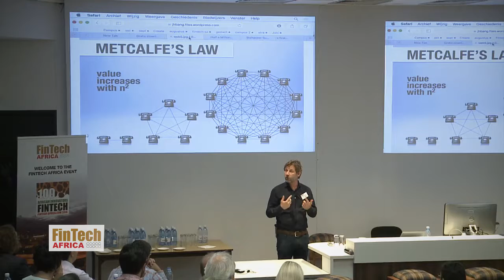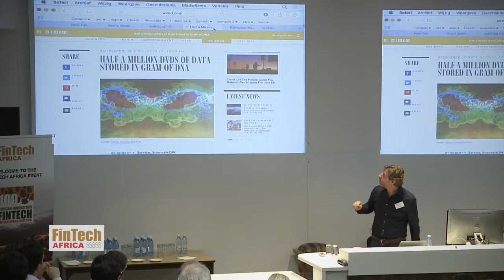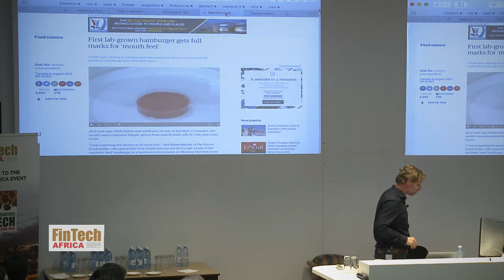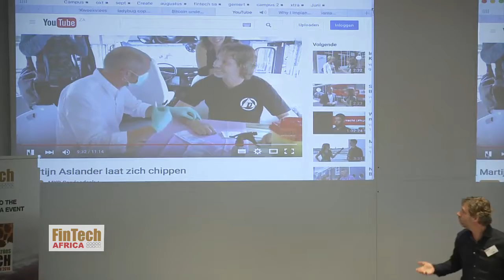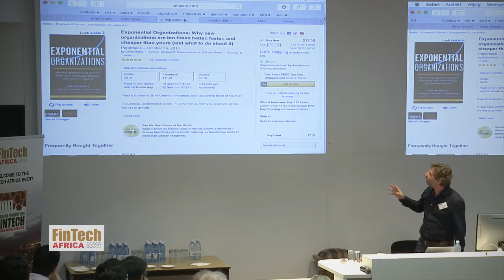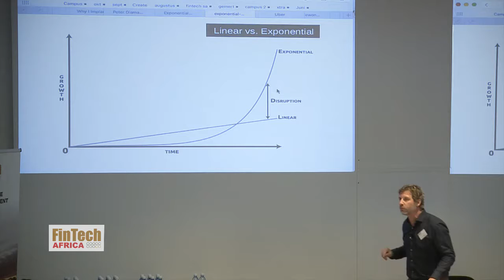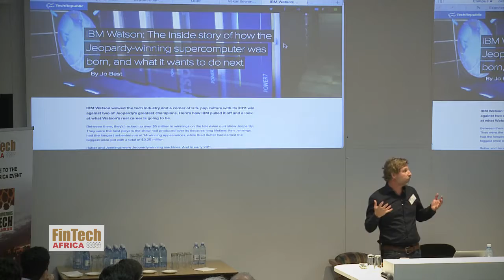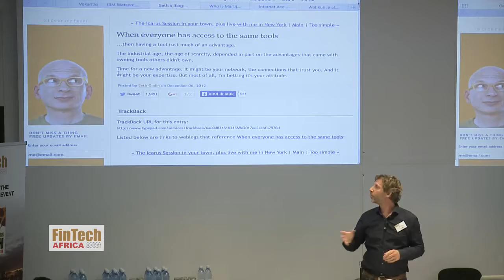Fintech Africa Event 20 October 2015 Martijn Aslander Boardroom Sparring Partner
​Big organizations are doomed
Keynote by Martijn Aslander, international speaker. Why small companies are better, smarter and faster and more fun. Why big corporates fear for their future. Why the age of abundance will change everything.

With over 500 million US dollars in private equity available for African FinTech companies and over 50 African companies seeking funding - we will be exploring what the blueprint for investing is in this exciting market. What is the true investment opportunity and who are tomorrow's winners? Can we make Africa more attractive to FinTech startups? How can we accelerate FinTech in Africa? These are the questions that will be discussed and answered during the Fintech Africa Investment Event hosted by the University of Stellenbosch Business School Executive Development (USB-ED) at the Bellville campus in Cape Town.

100 insiders, experts, startups and investors will discuss the developments and challenges for FinTech in Africa. Several FinTech companies will present themselves. This event is organised by FinTech Africa. The ecosystem that connects FinTech startups, investors, corporates and advisors. Demonstrate thought leadership, extend your network and develop business.